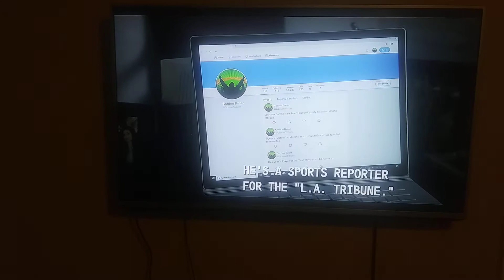All American Spencer argues Coach Baker about his Community